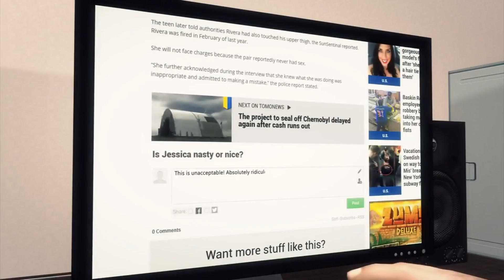New York shooting in progress interrupted by SVU detectives in East Harlem - TomoNews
NEW YORK — Two plainclothes SVU detectives were involved in the shooting of a 26-year-old gunman who they witnessed firing at a 21-year-old man in Manhattan. When the officers engaged the gunman, he turned his weapon on them before being shot in the chest and tackled by the officers.

The detectives were driving back to the station after arresting an alleged rapist when they saw a gunman chasing his victim near the corner of East 101st Street and 1st Avenue in East Harlem. The gunman fired three times, hitting the victim twice, once in the torso and once in the leg.

The detectives got out of their unmarked vehicle and flashed their badges, pointing their guns at the suspect and ordering him to drop his weapon. Rather than comply, the gunman turned his .22-caliber pistol on the police before they shot at him twice. One of the gunshots hit the suspect in the chest, and one of the officers tackled him.

The two officers were taken to Mount Sinai Hospital and treated for tinnitus, or ringing in their ears. Both the shooter and the victim are reportedly in stable condition. Criminal charges are still pending, and authorities are reviewing surveillance footage of the incident.